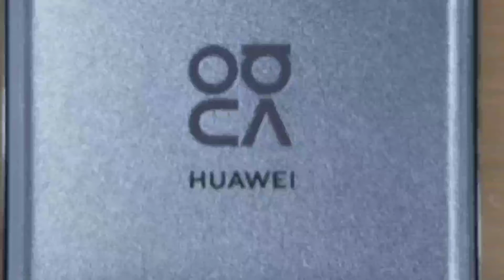Tech Talks #09 - Dizo Watch 2 & Dizo Watch Pro Specs, Xiaomi Pad 5, Nova 9 series launch,Realme C25Y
Dizo Watch 2 & Dizo Watch Pro Specs, Xiaomi Pad 5, Nova 9 series launch,Realme C25Y

is video me maine bataya hai dizo Watch 2 dizo Watch Pro me kya specs hai and Xiaomi Pad 5 launch ke baare me , Nova 9 series ke launch ke baare me, Realme C25Y launch ho gaya hai.

AMIT PRAKASH SINGH
From- Jagdishpur,Bhojpur,Bihar